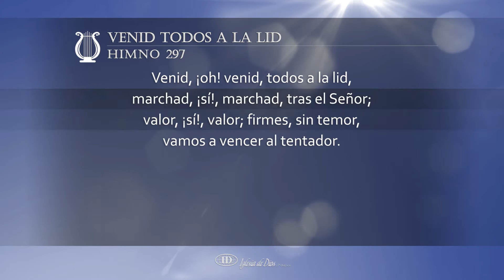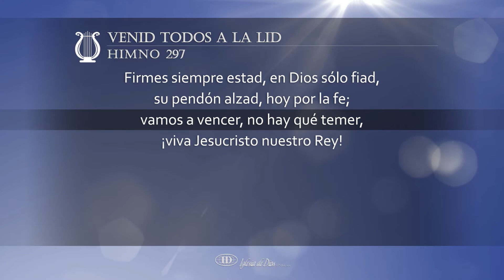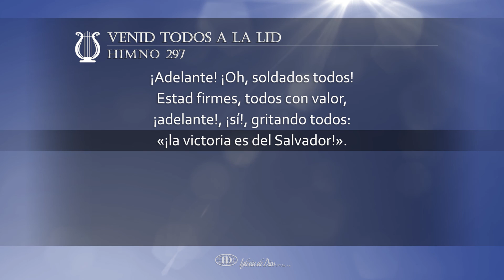Venid todos a la lid (H297)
Venid todos a la lid (Himno 297)